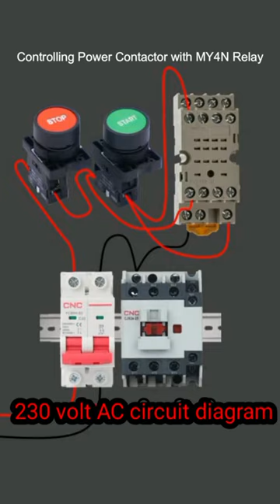💥💯 14 pin relay wiring